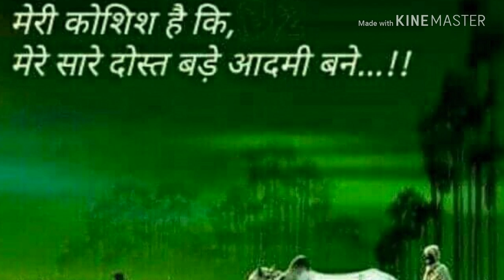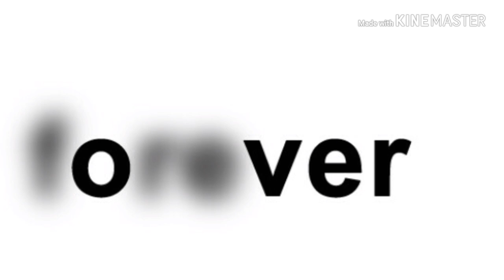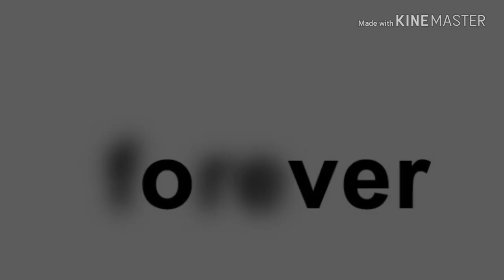Niranjan singh ka denjarash photos hd editor videos new 2018 bhojapuri dj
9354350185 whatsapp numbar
  Call back

   Agar aap chahte hai yese videos banane ke liye to call karo 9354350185 par